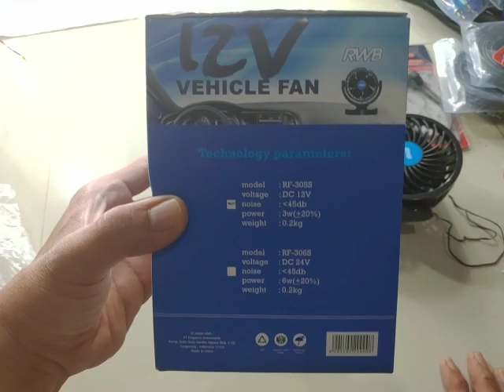Unboxing kipas angin single baling baling RWB